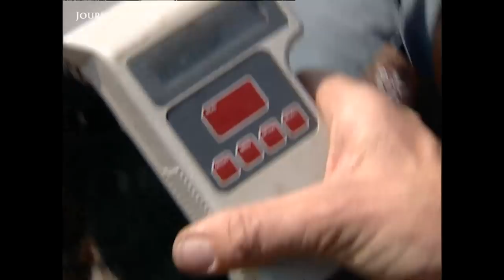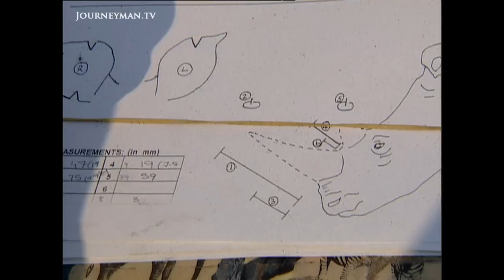Swapping Bullets For Tranquillisers To 'Hunt' Rhinos (2002)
Green Hunt (2002) The 'great white hunter' is back.  But in the rolling savannah of the South African outback, we discover how paying hunters are swapping bullets for far more noble ammunition.

Just yards from a white rhino, Woempe Fouchee raises a rifle to his shoulder. But Fouchee has no bullet in his gun. He is on a 'green hunt', and is paying $5000 to accompany government rangers on a research trip.  The 'green hunts' help hugely under-funded agencies to finance research vital to help the rare species recover. And the hunters love it too. "It's better than killing - I'll never shoot anything again!" says Fouchee.